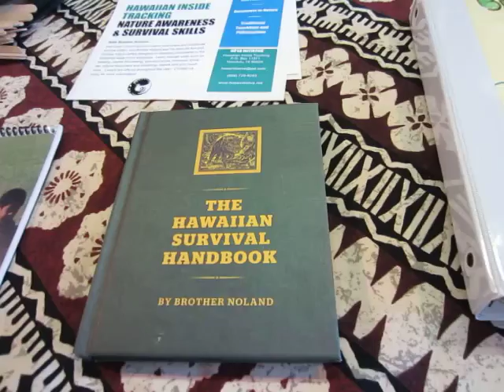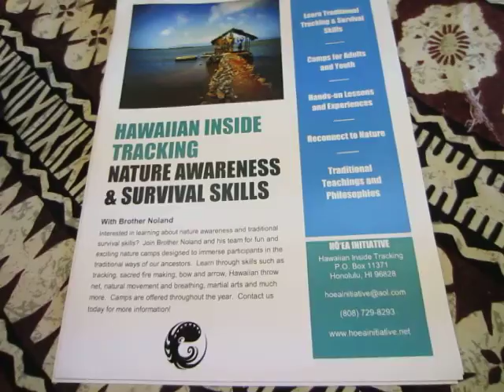Brother Noland's Hawaiian Survival Programs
Book signing for Brother Noland's Hawaiian Survival Handbook at Native Books/Na Mea Hawai'i at the Ward Warehouse in Kaka'ako on November 1, 2014